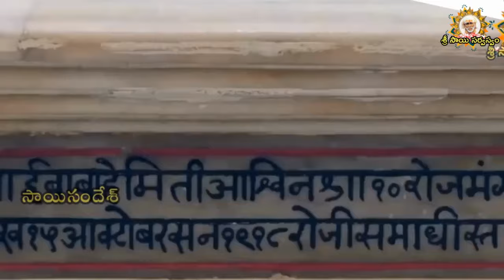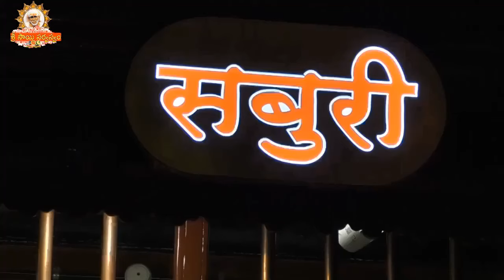Sai Sandesh 2687 srisaisandesh, SAISANDESH, SAI SANDESH, Sai Sandesam, Today Sai Sandesh,🌹🙏🌹🙏 Baba